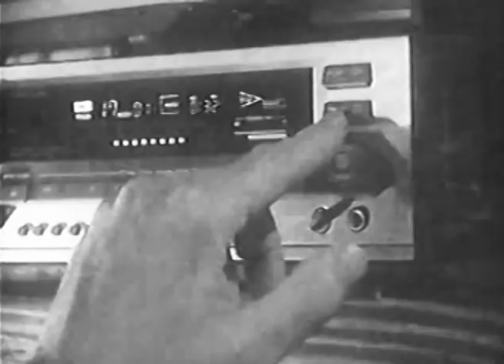The Firesign Style / Frank Conniff on Firesign (some small films about The Firesign Theatre)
Another rough excerpt from "some small films about The Firesign Theatre" -- for educational and research purposes only, buy things -- the story so far